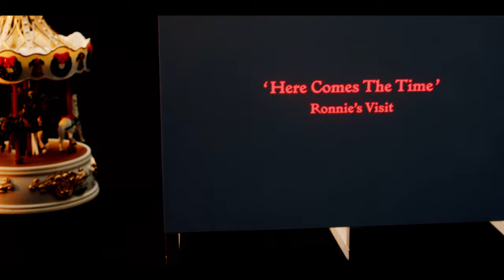Ronnie's Visit - Here Comes the Time (Official Music Video)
Directed by Fred Margueron and Simon Freger

Produced by Heavy Club